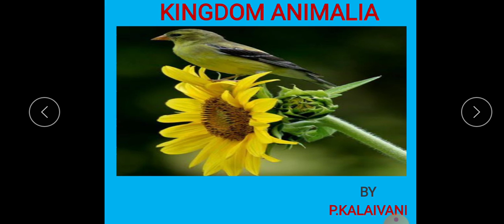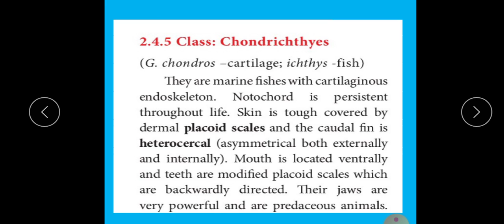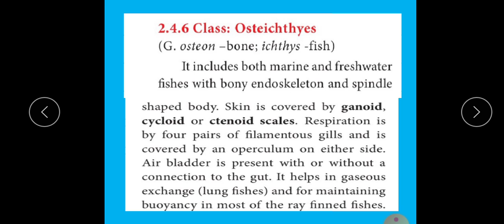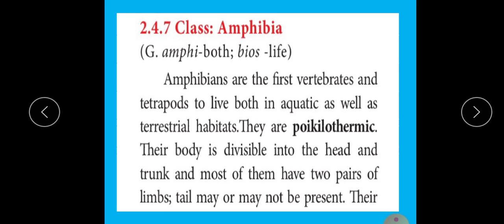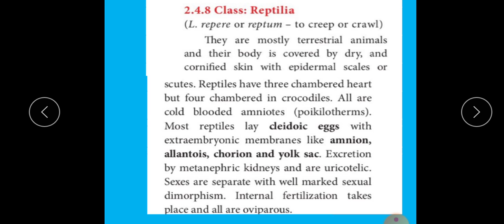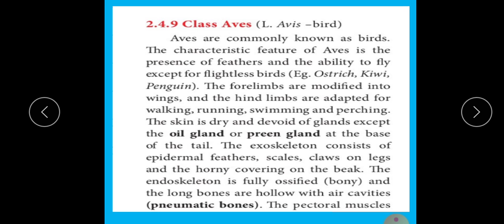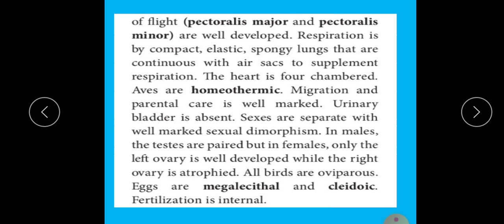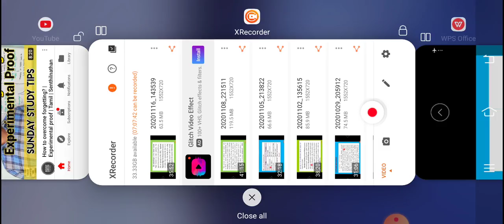KINGDOM ANIMALIA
11th std